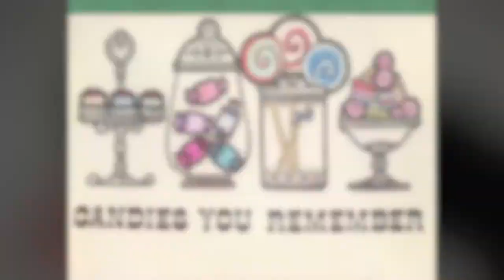50 Years Of Flavor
"The Only Kandi Mom Wants You To Have" has inspired and uplifted the lives of many listeners around the country. We are happy to celebrate the Sweet Talker's Birthday: 50 years of great taste, lasting flavor and memorable impressions in the hearts of people everywhere...Happy Birthday Kandi!